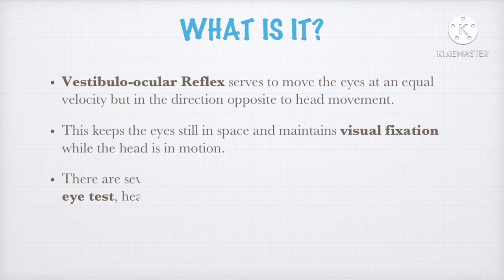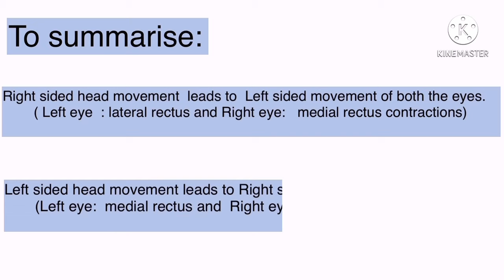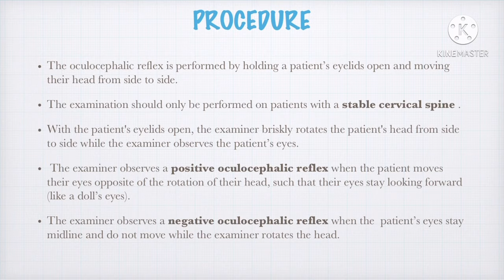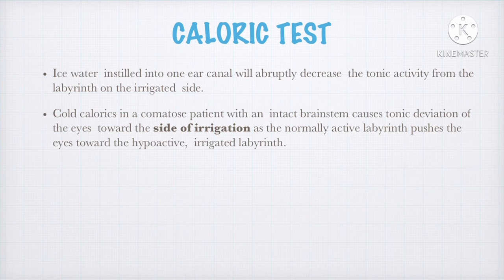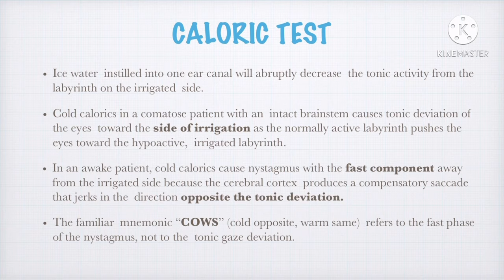Doll’sEyeReflex /Vestibulo Ocular reflex: Normal & ABnormal MADE-EASY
Doll's Eye Reflex  aka Vestibule-ocular-reflex
learn normal and abnormal reflex , video on a patient
 the vestibulo-ocular reflex and it's   demonstration on a normal patient.

*see Absent doll's eye in a normal and  diseased patient.

0:30min--vestibulo-ocular pathway ( know it to understand it’s application)
2:00min--Oculocephalic reflex procedure : learn the basics
3:00 min-- Demonstration on a normal patient : Do you know what is a normal reflex?
3:40min--Absent doll's eye reflex : finally,the abnormal part.

Vestibulo-ocular Reflex serves to move the eyes at an equal velocity but in the direction opposite to head movement.
This keeps the eyes still in space and maintains visual fixation while the head is in motion.
There are several ways to examine the VOR, including the doll’s eye test, head thrust test,  dynamic visual acuity, and calorics.
The Medial longitudinal fasciculus (MLF) is the crucial fibre pathway that is important for this reflex to work properly.
It can be damaged in brainstem lesions( stroke).
It is used for neurological examination of cranial nerves 3, 6, and 8, the reflex arc including brainstem nuclei, and overall gross brainstem function.
Turning the head in  one direction causes the eyes to turn in the opposite  direction.
This response indicates that the pathways  connecting the vestibular nuclei in the medulla to the extraocular nuclei in the pons and midbrain functioning and that the brainstem is intact.

"Things we see yet we don’t see"